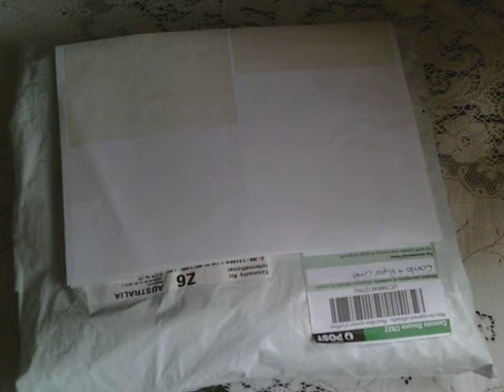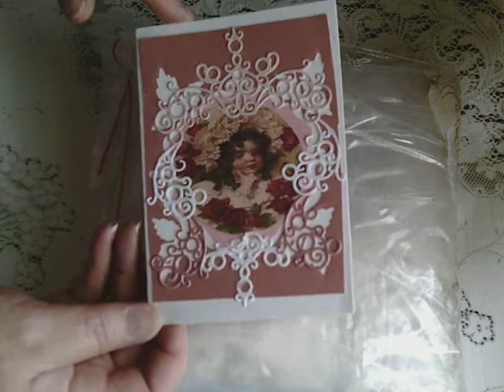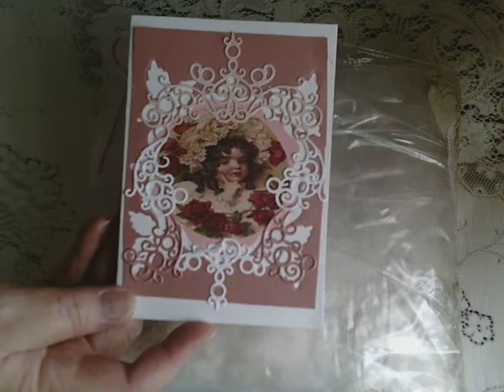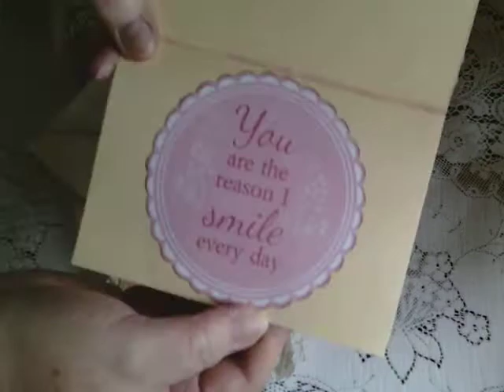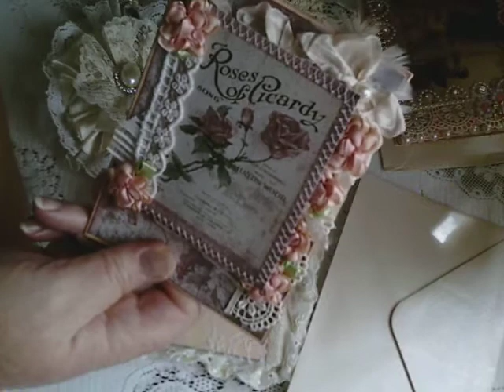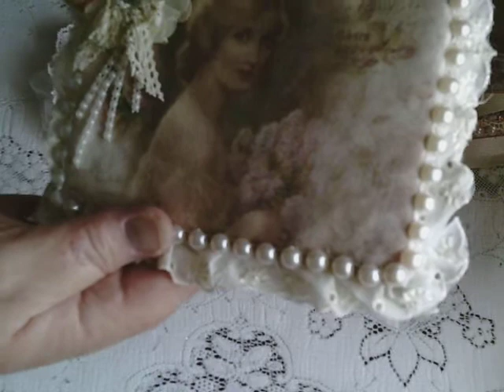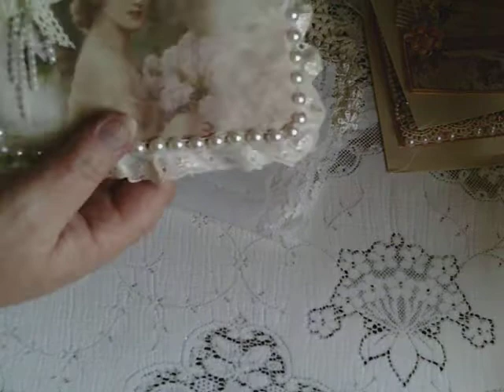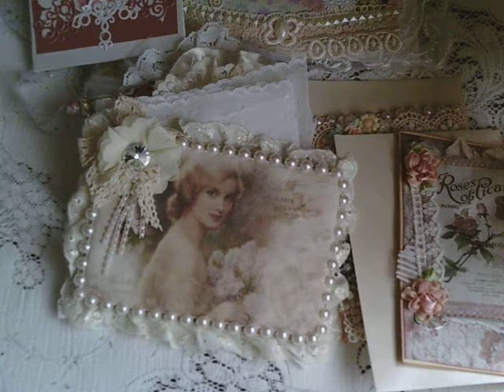Entry 13 to my challenge/giveaway Belinda Coombs